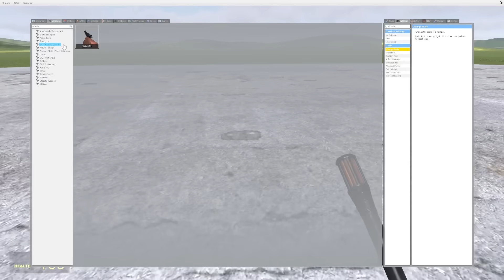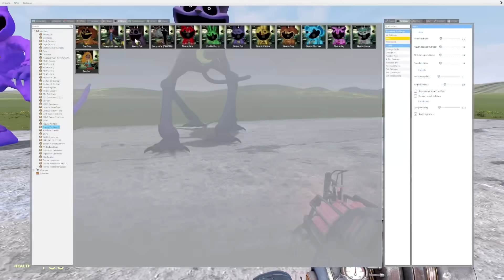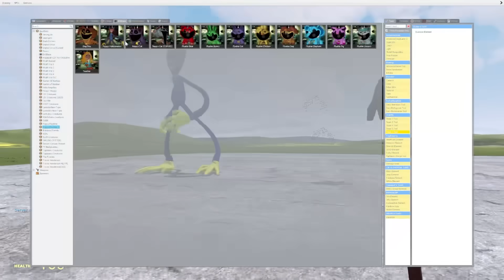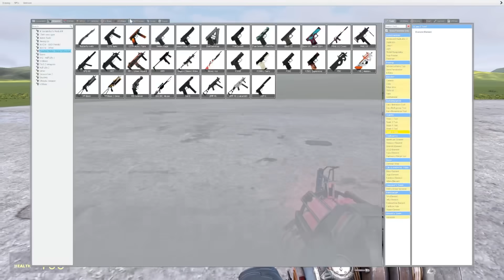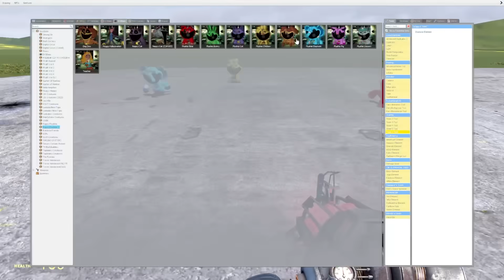ALL POPPY PLAYTIME CHAPTERS 3 2 1 JUMPSCARES In Garry's Mod!